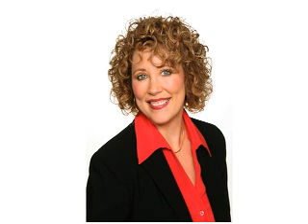Karyn Buxman, RN, MSN: Video Demo